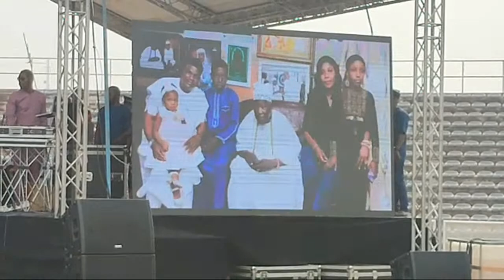FINAL ẞÚRÍAL OF OLUBADAN OF IBADAN OBA SALIU ADETUNJI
PLUS MEDIA TV  IS A PLATFORM THAT CREATES AWARENESS ABOUT THINGS HAPPENING IN ENTERTAINMENT INDUSTRY GLOBALLY.IT ALSO SHOWCASES INDIGENOUS ARTISTS PERFORMANCES. HOWEVER, GIVING UPDATES OF LATEST NEWS IS OUR PRIORITY.